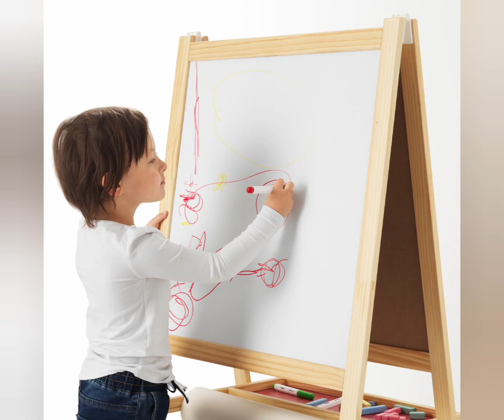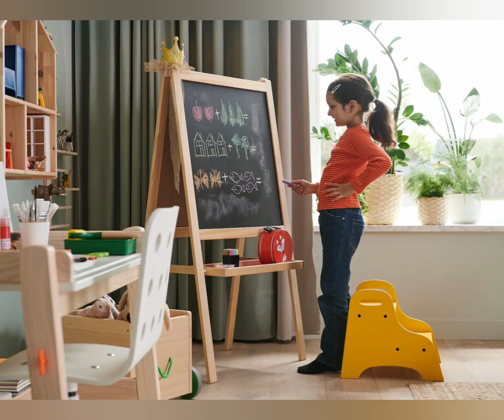BEST USEFUL HOME PRODUCTS FOR CHILDREN....